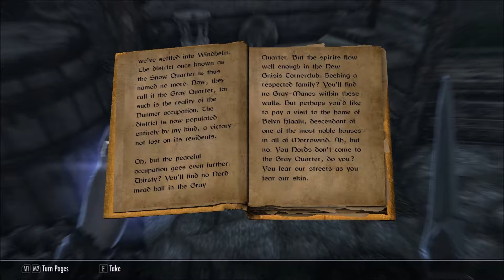Quentyl part 07 - Fellglow Keep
Quentyl the Dark Elf mercenary

Only $1 per month and access to extra goodies